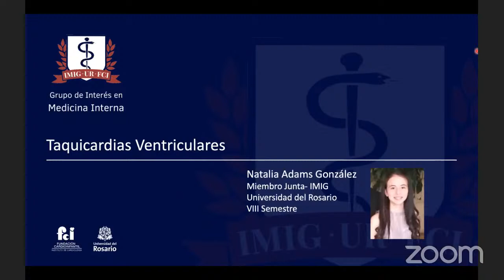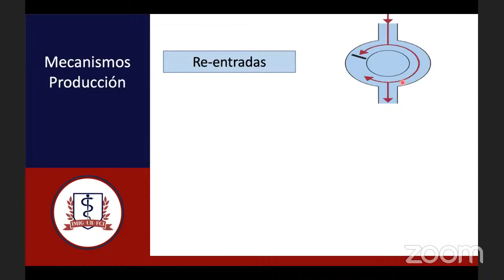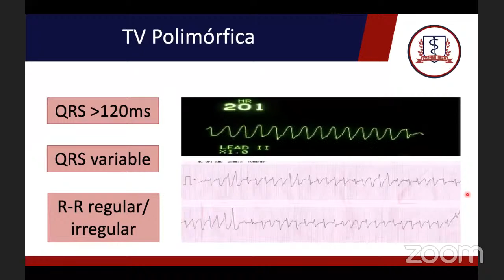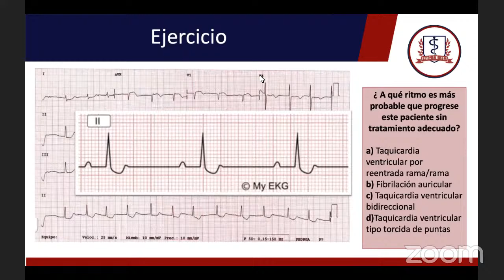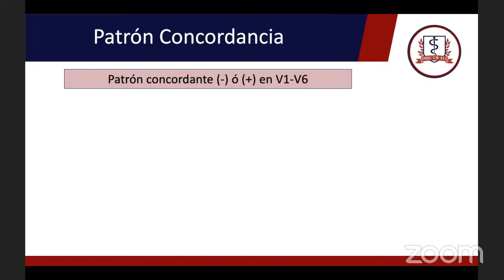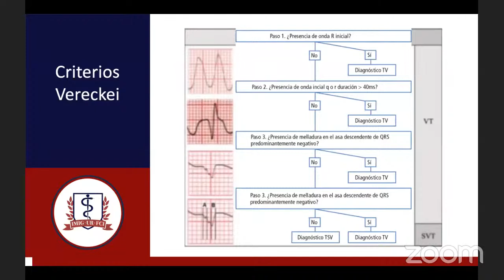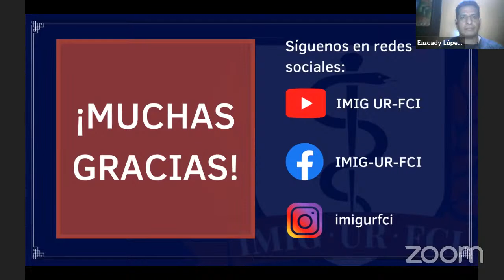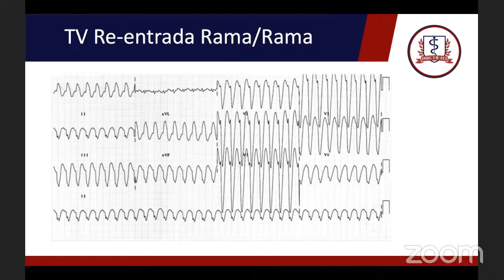Taller EKG: Taquicardias ventriculares